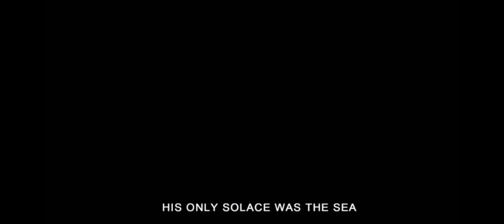แตก3สวยพี่สวย|2|God of war1 1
ทำทำcusence